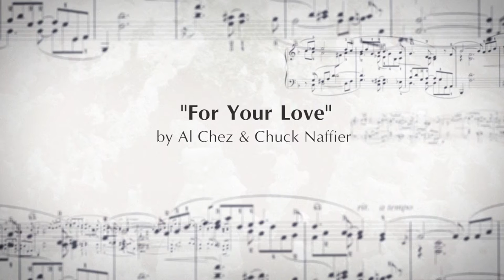Central Virginia Wind Symphony - Only on CBS 6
Dec. 24th at 7pm and Dec. 25th at 1pm.
CBS 6 Presents The Central Virginia Wind Symphony comprised of talented high school musicians from the region.
CBS 6 Meteorologist Mike Goldberg recruits the membership and conducts the performance.
The Wind Symphony is represented by over 25 area schools from Richmond, Colonial Heights, Henrico, Chesterfield and Hanover Counties.
Plus tonight's performance features a guest trumpeter from the band that performed nightly on The Late Show With David Letterman, Al Chez.